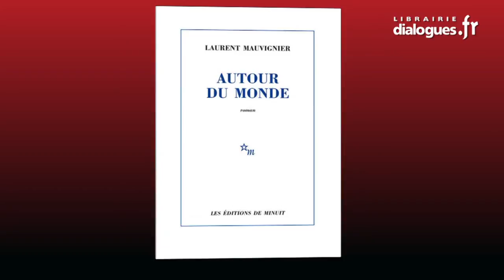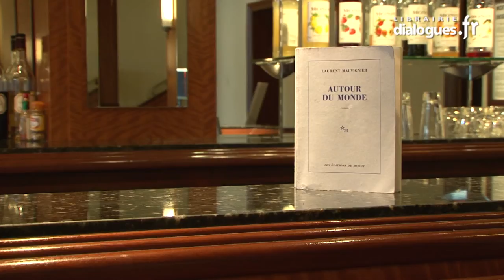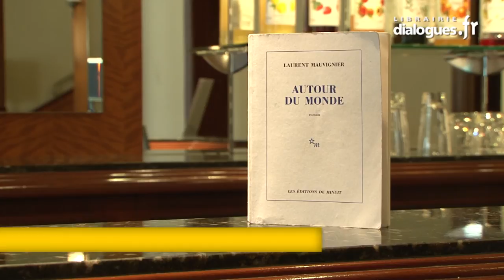Laurent Mauvignier, Dialogues littéraires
Laurent Mauvignier nous parle de son livre Autour du monde (éditions de Minuit) dans l'émission Dialogues littéraires, réalisation : Ronan Loup.
Remerciements : hôtel le Continental.